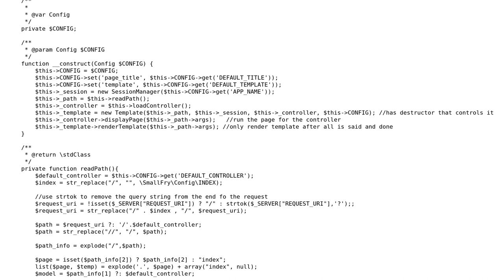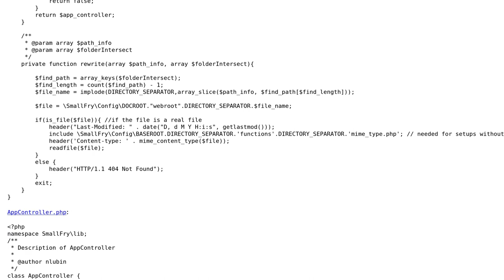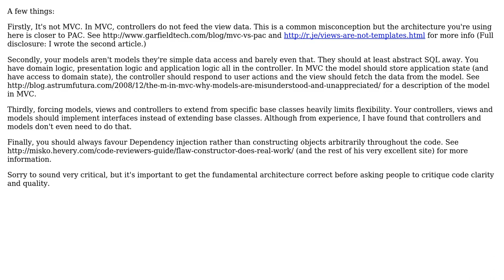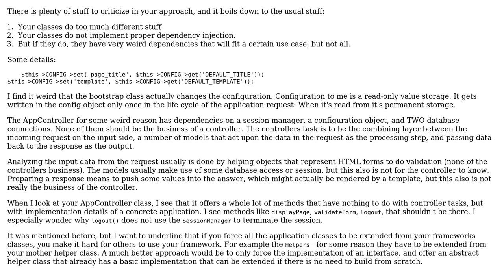Code Review: Small MVC for PHP (2 Solutions!!)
Code Review: Small MVC for PHP

With thanks & praise to God, and with thanks to the many people who have made this project possible! | Content (except music & images) licensed under CC BY-SA | Music | Images & others | With thanks to user Tom B user Sven user Naftali and the Stack Exchange Network Trademarks are property of their respective owners. You are responsible for your own actions.